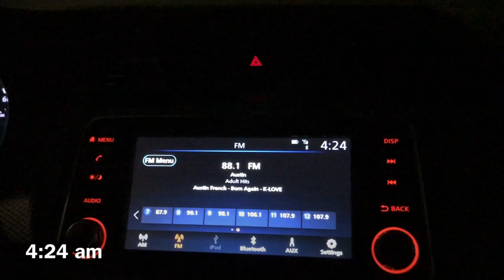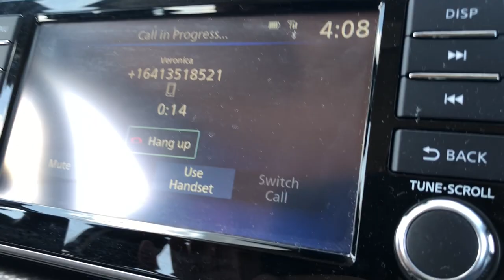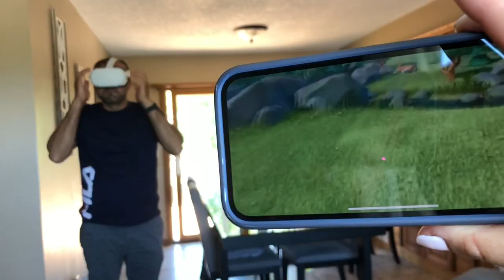Marshalltown vlog 2021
We went to Marshalltown, Iowa to visit our family!! And Damarys surprised her best friend?!?